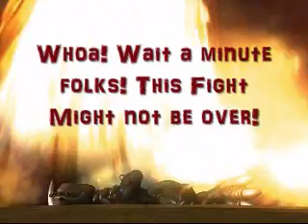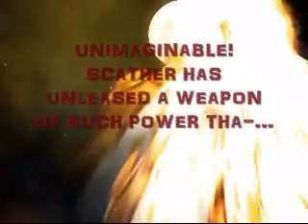Scather VS Zeek